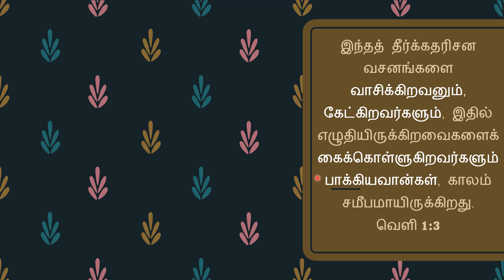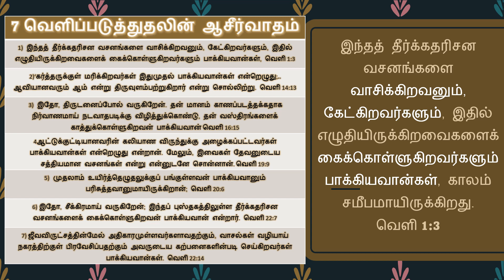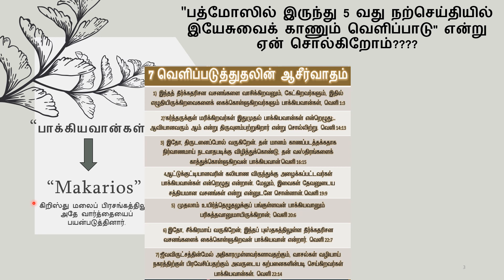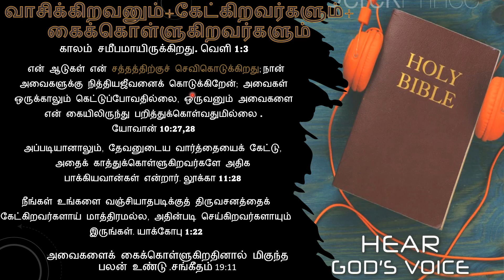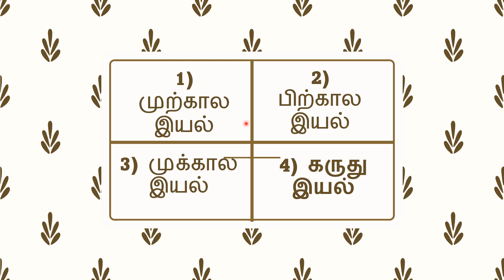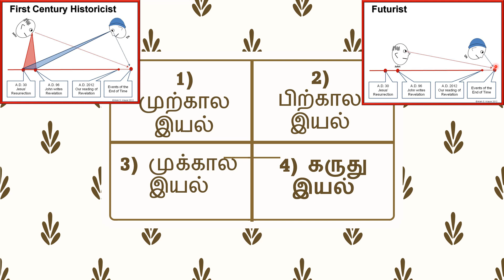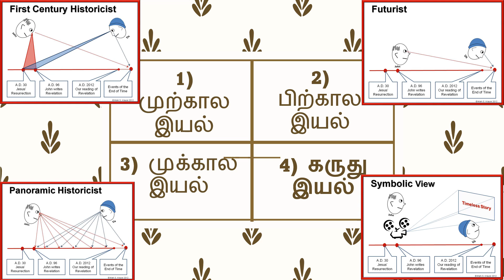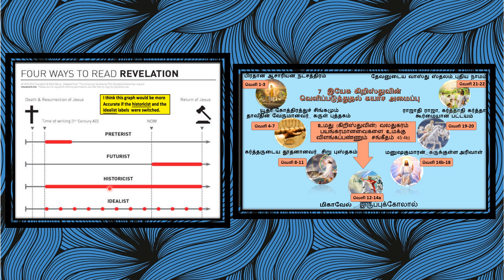வெளிப்படுத்தின விசேஷம் புத்தகத்தை எவ்வாறு படிப்பது? I How to study the Book of Revelation? I Rev 1:3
வெளிப்படுத்தல் புத்தகத்தின் விளக்கத்தின் மீது பல சர்ச்சைகள் எழுந்துள்ளதால், வெளிப்படுத்தலைப் புரிந்துகொள்வதற்கு மக்கள் பல நூற்றாண்டுகளாகப் பயன்படுத்திய நான்கு அடிப்படை அணுகுமுறைகளை அறிவது உதவியாக இருக்கும்.1)The Preterist View 2) The Historicist View 3)The Futurist View 4 )வரலாற்றியல் பார்வை

1) ப்ரீடெரிஸ்ட் பார்வை: இந்த அணுகுமுறை யோவானின் நாளில் தேவாலயத்துடன் மட்டுமே வெளிப்படுத்தியது என்று நம்புகிறது. Preterist அணுகுமுறையில், Revelation எதையும் கணிக்கவில்லை. ஜான் தனது தற்போதைய நாளின் நிகழ்வுகளை எளிமையாக விவரித்தார், ஆனால் அவர் அவற்றை குறியீட்டு குறியீட்டில் வைத்தார், அதனால் கிறிஸ்தவ குடும்பத்திற்கு வெளியே உள்ளவர்கள் ரோமானிய அரசாங்கத்தின் மீதான அவரது விமர்சனத்தை புரிந்து கொள்ள முடியவில்லை. Preterist பார்வையில், வெளிப்படுத்தல் புத்தகம் அப்போதைக்கு இருந்தது.

2) வரலாற்றுப் பார்வை: இந்த அணுகுமுறை வெளிப்படுத்துதல் அனைத்து சர்ச் வரலாற்றிலும் ஒரு பரந்த, ஒழுங்கற்ற பனோரமா என்று நம்புகிறது. வரலாற்று அணுகுமுறையில், வெளிப்படுத்துதல் எதிர்காலத்தை முன்னறிவிக்கிறது, ஆனால் "சர்ச் யுகத்தின்" எதிர்காலம் - இறுதி நேர நிகழ்வுகளின் எதிர்காலம் அல்ல. வரலாற்றுவாத பார்வையில், வெளிப்படுத்தல் இப்போது விவரிக்கும் குறியீடுகளால் நிரம்பியுள்ளது. நான். உதாரணமாக, சீர்திருத்தவாதிகளில் பலர் போப்பை வெளிப்படுத்துதல் அத்தியாயம் 13-ன் மிருகம் என்று அழைத்தனர், ஆனால் முடிவு மிக அருகில் உள்ளது என்று அவர்கள் நம்ப விரும்பவில்லை. ஆகவே, வெளிப்படுத்தல் அவர்களின் காலத்தைப் பற்றி பேசுகிறது என்று அவர்கள் நம்பினர், கடைசிக் காலத்தைப் பற்றி பேச வேண்டிய அவசியமில்லை. இந்த அணுகுமுறை, யோவானின் நாளில் துன்புறுத்தப்பட்ட கிறிஸ்தவர்களை ஊக்குவித்து ஆறுதல்படுத்தும் நோக்கம் கொண்ட படங்கள் மற்றும் சின்னங்கள் நிறைந்த புத்தகம்தான் வெளிப்படுத்துதல் என்று நம்புகிறது. கவிதை அல்லது உருவகப் பார்வையில், வெளிப்படுத்துதல் புத்தகம் உண்மையில் அல்லது வரலாற்றுப்பூர்வமானது அல்ல. வெளிப்படுத்துதல் என்பது தனிப்பட்ட அர்த்தமுள்ள புத்தகம்.

3): எதிர்காலக் கருத்து: இந்த அணுகுமுறை நான்காவது அத்தியாயத்தில் தொடங்கி, இயேசுவின் வருகைக்கு முந்தைய காலகட்டத்தின் இறுதிக் காலத்தை வெளிப்படுத்துகிறது என்று நம்புகிறது.

4)பியூச்சரிஸ்ட் பார்வையில், வெளிப்படுத்துதல் என்பது இறுதிக் காலத்தை முக்கியமாக விவரிக்கும் ஒரு புத்தகம். வரலாற்றுப் பார்வை சரியானது. வரவிருக்கும் வீடியோக்களில் வெளிப்படுத்துதல் புத்தகத்தைப் படிக்க இந்த அணுகுமுறையைப் பயன்படுத்துவோம்.